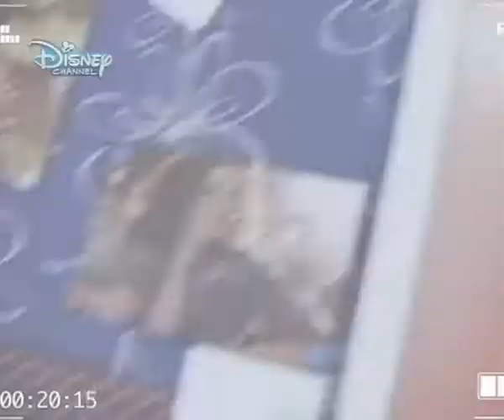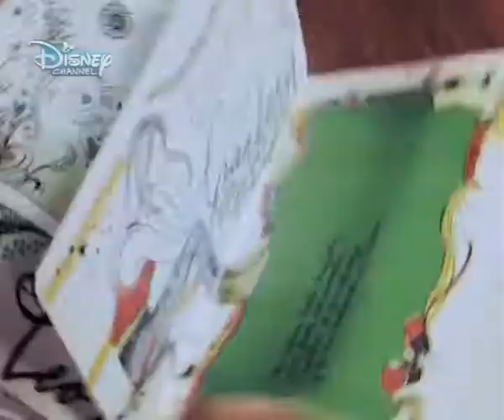Violetta Kulisszaitkok 1.-Disney Channel Hungary